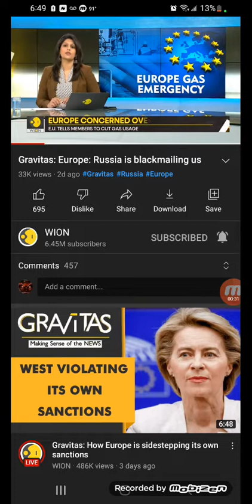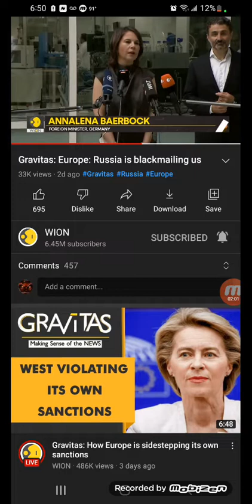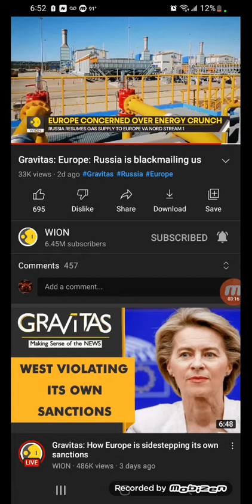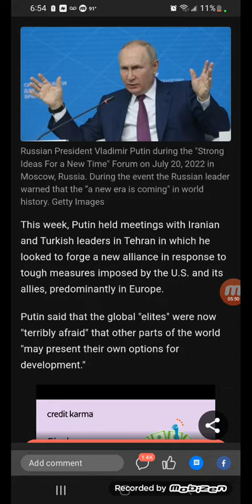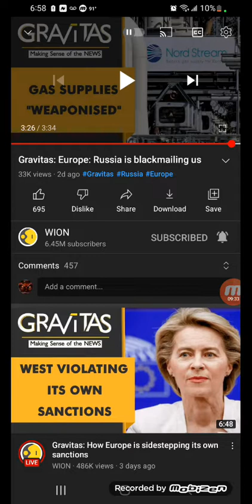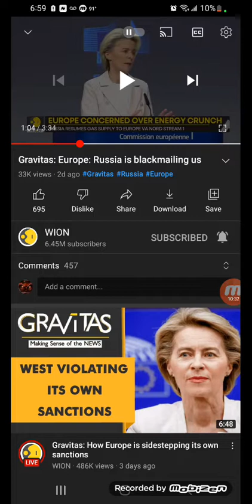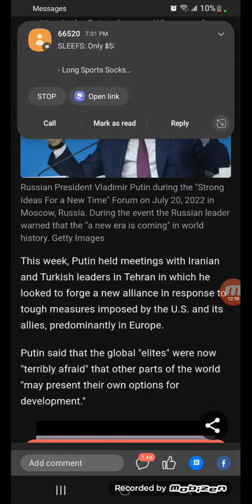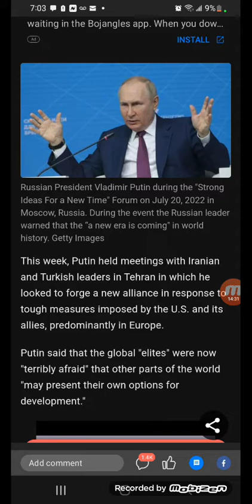ENERGY INSECURITY: THE WAR OVER RESOURCES!